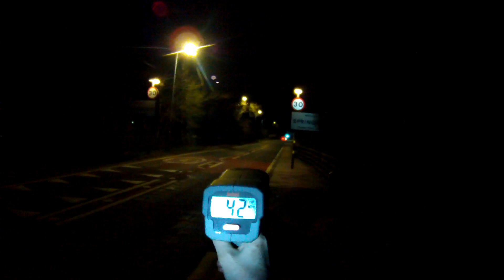41 up village 10 April 2022 FILE0460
Unrestrained selfish drivers like this continue to thwart the goal of safe and anxiety free active travel along this street. Twice UN/WHO advised safe speed limit. Diver tracked here presents to any vulnerable road user a 6th floor fall impact. Toothless signals out of action. Law enforcement  absent as usual these days. So many drive as they see fit especially so after the light fades. Their perception of risk is often deeply flawed on this street.